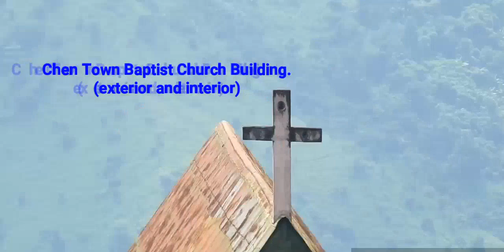Chen Town Baptist Church Building Exterior and Interior.